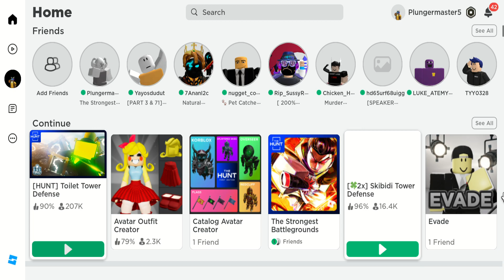Toilet Tower Defense Day 3: Endless And Skibidi Tower Defense Claiming